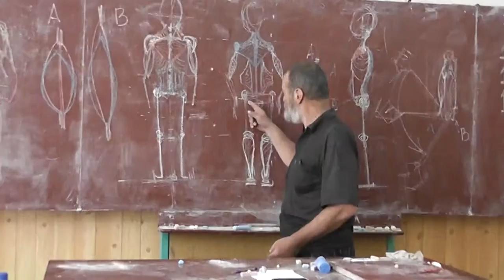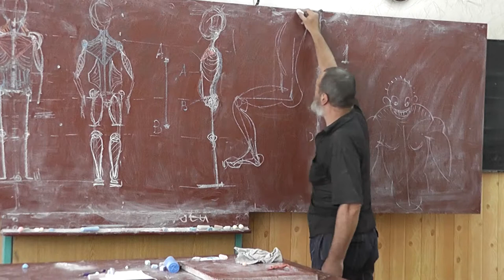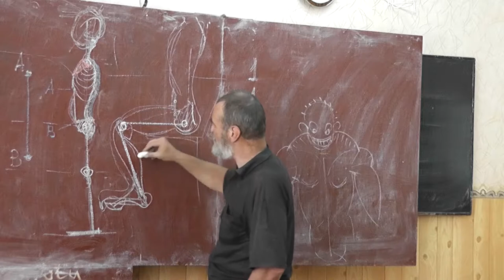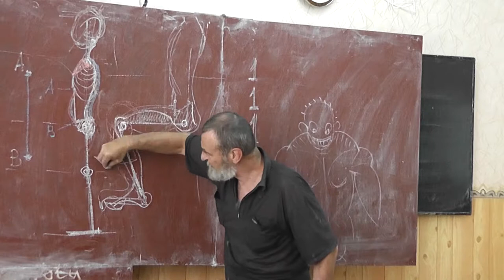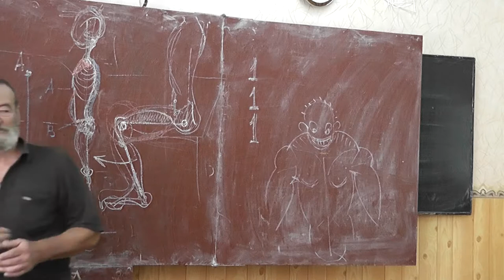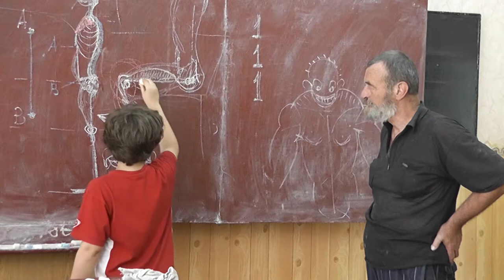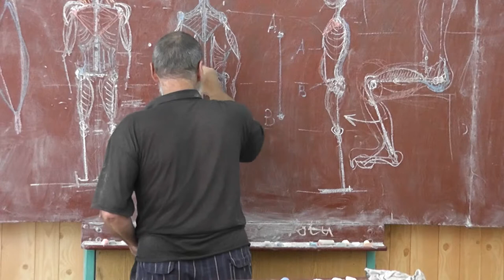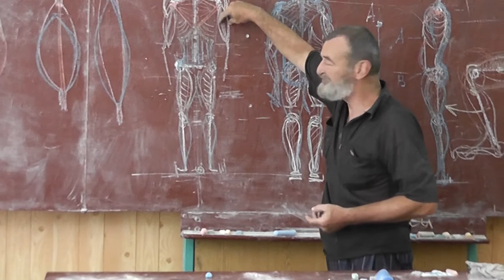31 Мускулатура ног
Движения ног. Большие ягодичные мышцы.